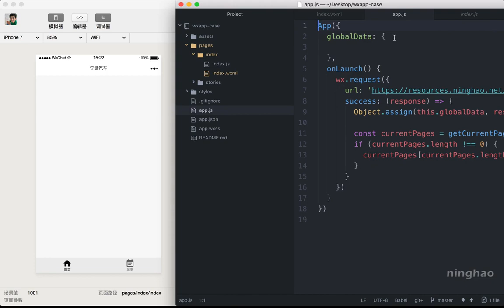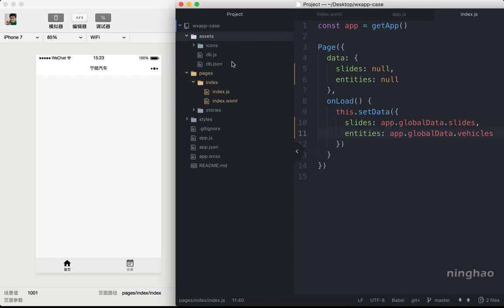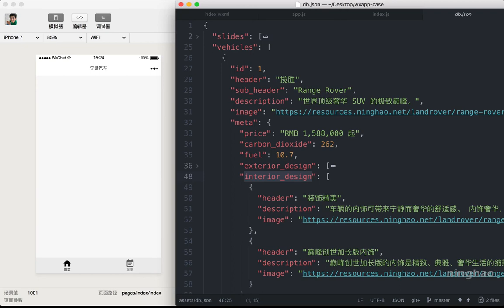企业级微信小程序精品开发实战课 53 53 产品列表：数据